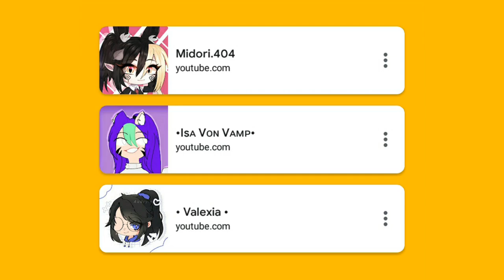This was supposed to be uploaded on March 2021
Apps Used:
► Gacha Club | Characters
► Gacha Studio | Hair, Iris
► IbisPaint X | Separation and Assembling
► Alight Motion | Posing
► Kinemaster | Combining